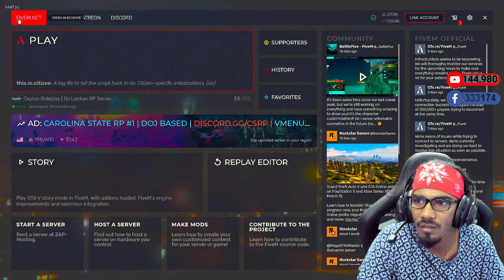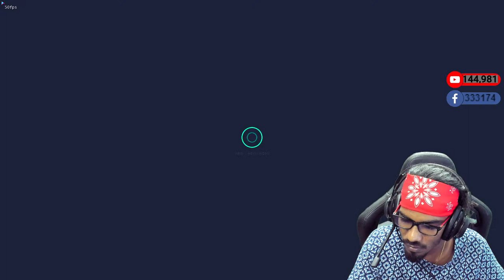GTA V | Roleplay